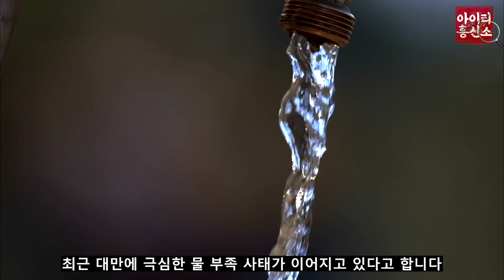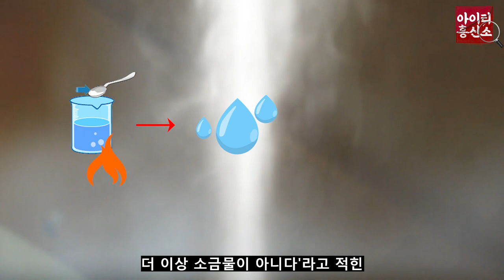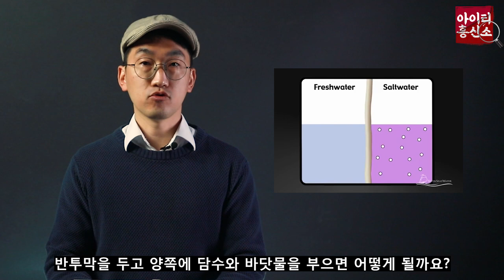대만 물 부족, 남 이야기 아니다? 해수 담수화 기술 알아보기 | IT흥신소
이번 흥신소에서는 해수 담수화 기술에 대해 알아보았습니다
최근 대만의 극심한 물 부족 사태가 이슈가 되고 있는데요
과연 세계적 반도체 기업이 존재하는 우리나라는 괜찮을까요?
지금부터 흥신소에서 자세하게 풀어보도록 하겠습니다!